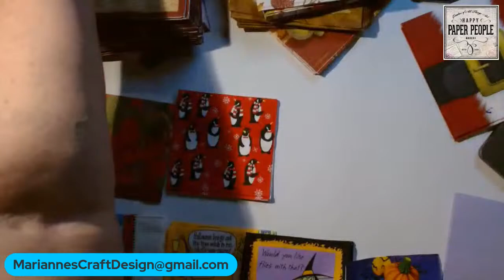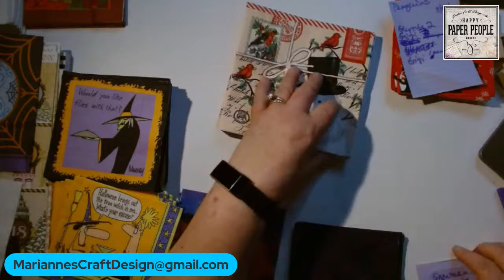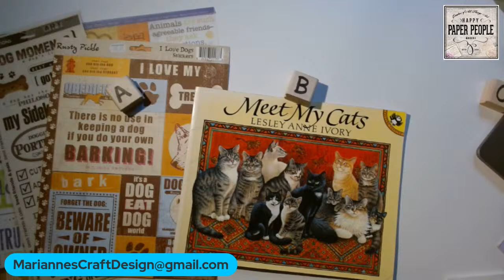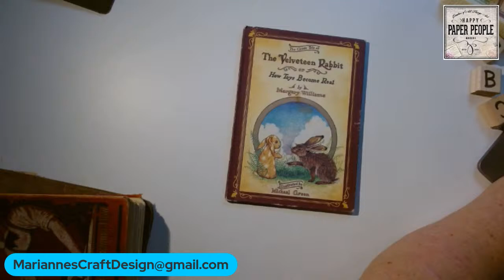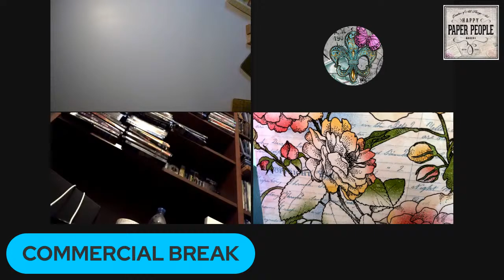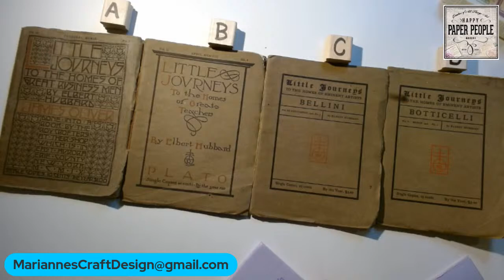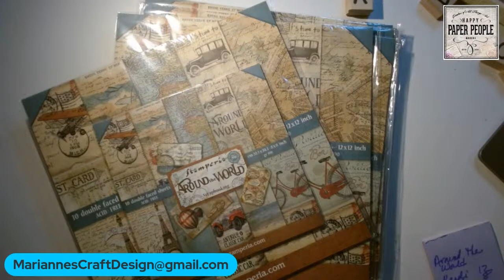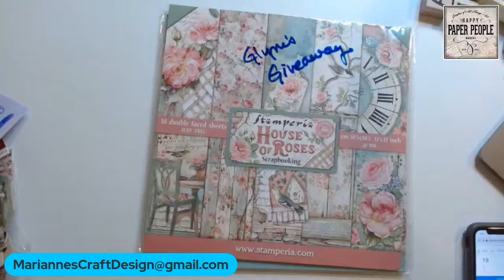SATURDAY SALE 10am MST The Best of the Old, The Best of the New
Things you may see at this weekend's sale (Friday night/Saturday):
CHRISTMAS!, Stamperia Moulds, Stamperia Chipboard DieCuts, Elegant Handmade Paper, Nuvo (New Products including WATER BRUSHES) Books (Old & Specialty), Stamperia, Mintay, Doilies, Linens, AND SO MUCH MORE!!!

Sales are held the 2nd and 4th weekends of each month. FRIDAY NIGHT SALE starts at 6pm MST, SATURDAY SALE starts at 10am MST

FIRST TIME SHOPPERS THIS MUST BE DONE BEFORE YOU MAY SHOP Please send an email to with your REAL NAME, EMAIL you check regularly and your SHIPPING ADDRESS

SALE RULES
**HAVE FUN**LAUGHTER**NO DRAMA**NO BULLYING**BE RESPECTFUL**

You will receive an invoice by email in 2-4 days. The email will contain a LINK for you to click on to pay the invoice. Payment is due 3 days after invoice is sent. I’M SUPER EASY TO WORK WITH WHEN I KNOW WHAT WE’RE DEALING WITH!!

SALE DETAILS
FLAT PRICE ITEMS - First ME in chat after the GO wins it.

AUCTION ITEMS - Make a Bid as many times as you want on an item, say OUT when you are no longer bidding. Highest bid after everyone else is out wins it.

4 FOR 4 OR MORE - 4 items are put on the table, bid starts at $4

BUILD-A-BUNDLE - A price is given for the bundle. Items are laid on the table one at a time. When the pile is worth the price to you, you may claim it by typing ME in chat. First ME in chat wins it.